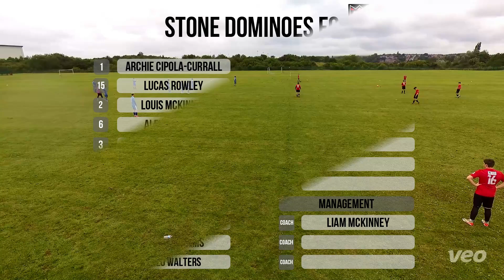SDFC v Lane Head FC - 24/25 MJPL - Friendly - Extended Highlights - FT 4-2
Extended highlights from our opening game of the MJPL 2024/25 pre-season.

A dominant start from Stone was undone in the first half when a loose touch from George McKinney was pounced on and Lane Head opened the scoring from distance. Stone would find themselves level soon after, when excellent work by Alex Wheeler, saw him slide in and win a ball that was never his, he then carried it the length of the half before cutting back for George McKinney arriving on the edge of the box to equalise.

Stone would pull away in the second half. Enzo Walters winning a free kick on the edge of Lane Head's area. Louis McKinney stepped up and fired a low driven effort into the near post to give Stone the 2-1 lead. Another free kick would lead to Stone going 3-1 up. George McKinney scooping the ball over the wall and into Louis's path, his finish flew past the keeper and into the back of the net.

Hero would turn to villain when Louis conceded a penalty, heading the ball onto his own arm in the Stone penalty area. Lane Head dispatched the penalty to half the deficit. however The 2 goal cushion would be restored directly form kick off, George McKinney spotting the Lane Head keeper hugely off his line, shot from the kick off, lobbing the keeper and giving Stone the 4-2 lead and opening game win.